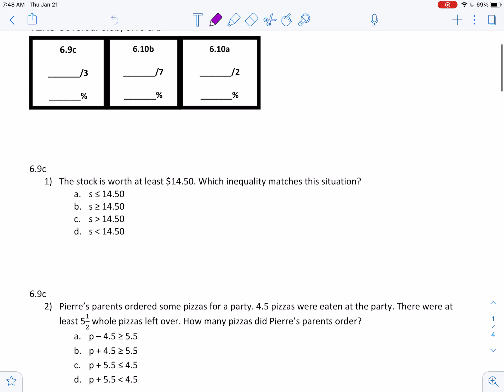January 21, 2021